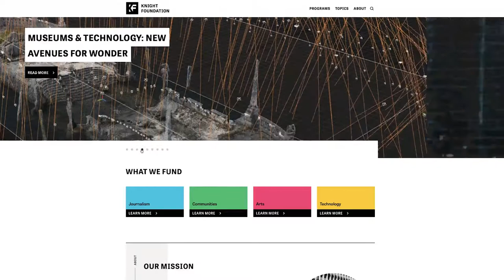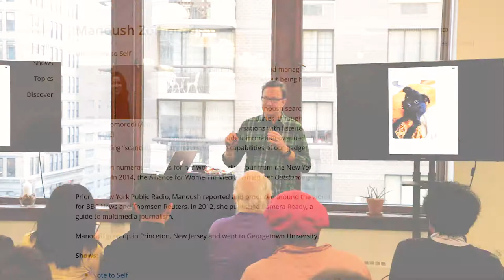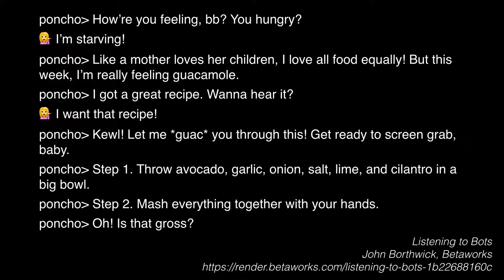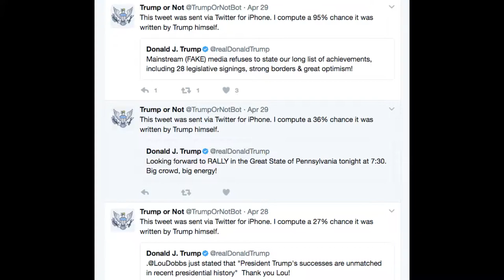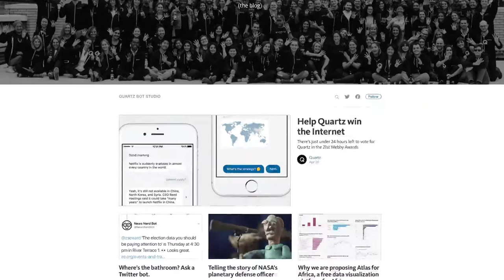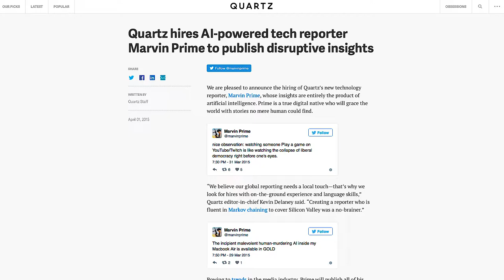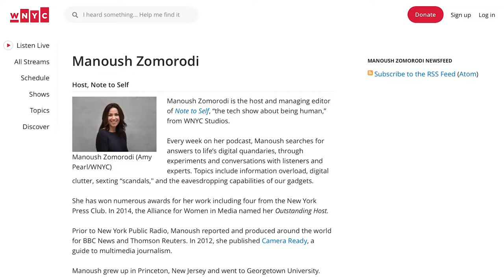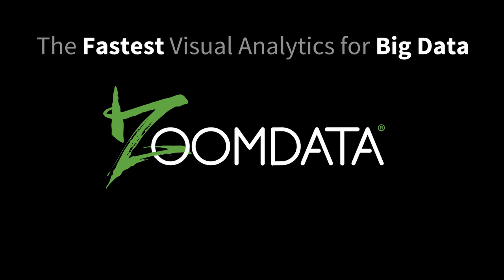UX+DATA BuildingBetterBots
News organizations have been experimenting with bots in order to find different ways to interact with their consumers. How can conversational interfaces help readers access information and help journalists do their jobs better? When it comes to building a good bot experience, what are some of the issues around design, platform, and tone that come into play? Come hear lessons about what is working and not working, and how to have fun with it.

Speaker bio
John Keefe is a journalist, tinkerer and coder who works at Quartz as a developer in the Quartz Bot Studio and product manager of Quartz's breakthrough apps. Keefe also teaches classes on bots and rapid prototyping at the CUNY Graduate School of Journalism and runs a tiny tinkering company called Really Good Smarts LLC.

Before moving to Quartz, he was Senior Editor for Data News at public radio station WNYC, leading a team of journalists who specialize in data reporting, coding and design for visualizations and investigations. Keefe is the author of Family Projects for Smart Objects: Tabletop Projects That Respond to Your World from Maker Media. Keefe blogs at johnkeefe.netand tweets as @jkeefe.